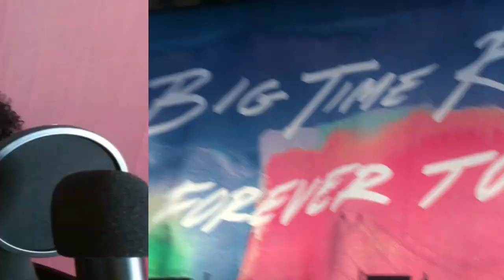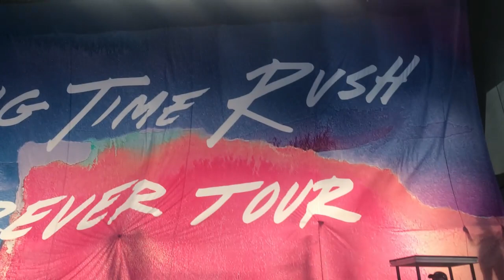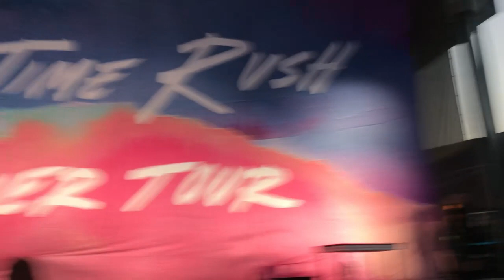Big Time Rush Forever Tour NC Vlog